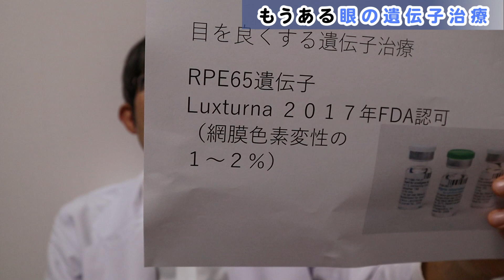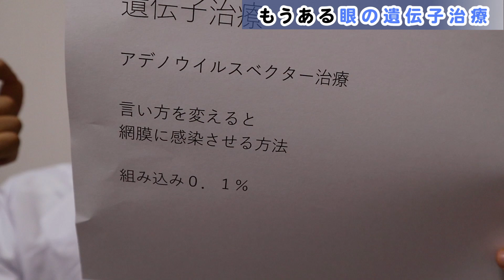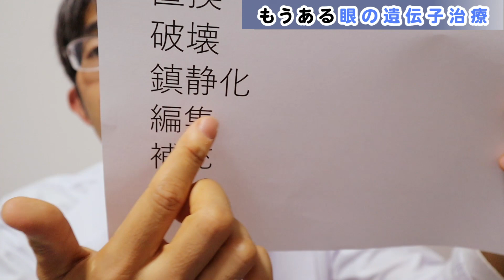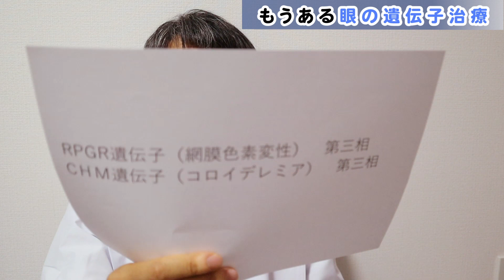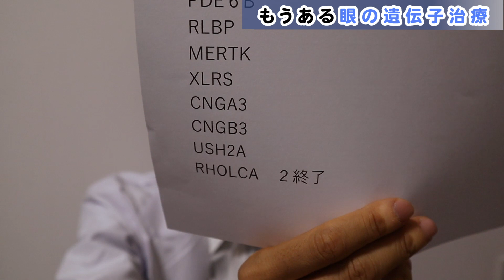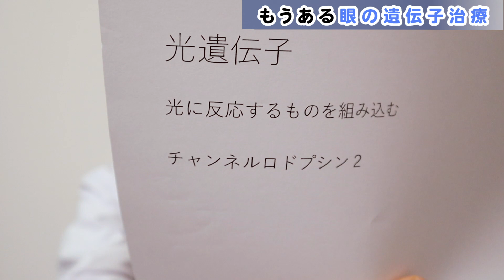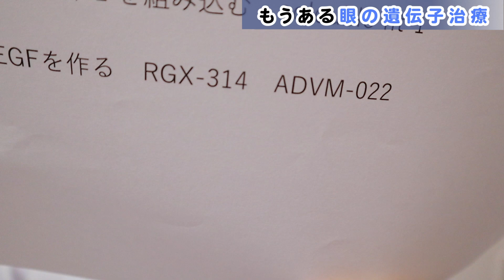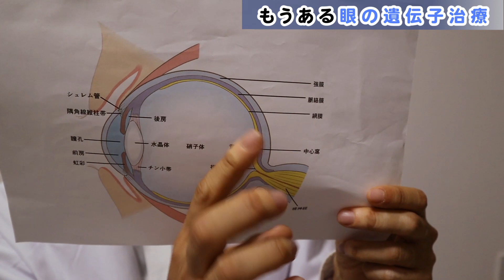あなたの目を良くする未来の治療！遺伝子治療をズバリ解説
「限定情報」・「動画のリスト」も見れる
メールマガジンはこちら

目の遺伝子治療は未来の話と思われるかもしれませんが
すでにあります。
そしていま治験中のものが何なのか
どういう病気に使えそうかをご紹介します。

老眼のウソ

1日3分見るだけでぐんぐん目がよくなる! ガボール・アイ